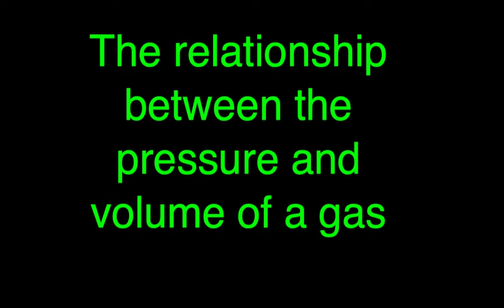Gas Lab: Pressure and Volume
In this video we see what happens to the pressure of a gas when it is allowed to increase its volume.